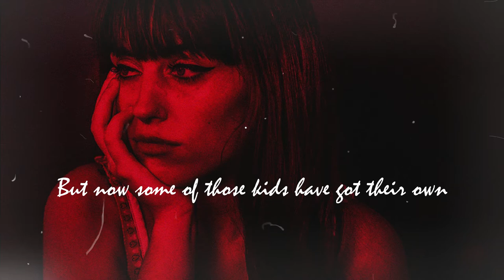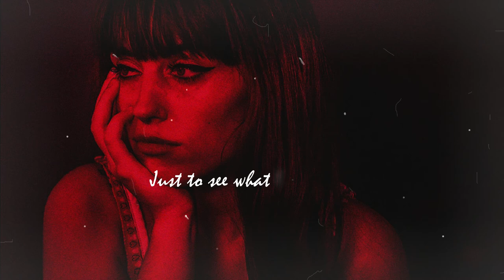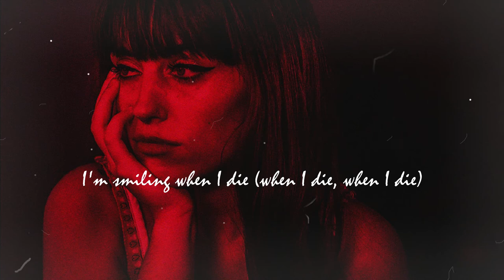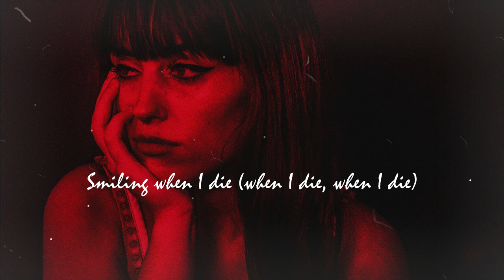Sasha Sloan - Smiling When I die (Lyric Video)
Hi everyone,
Thank you so much and God bless y'll!

Song: Smiling When I Die
Artist: Sasha Sloan

Sound Effects from Filmora 9: Just with you by Little Maps
Sound Effects from Filmora 9: Camera Snaps

Video App Editor: Filmora 9